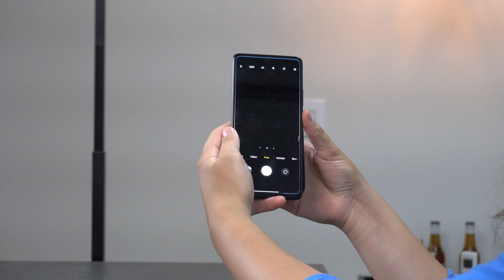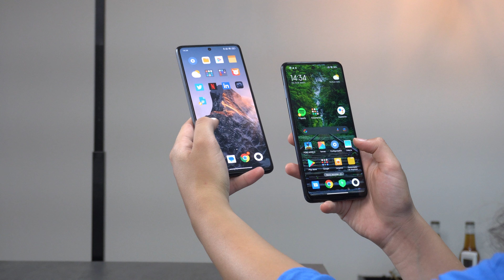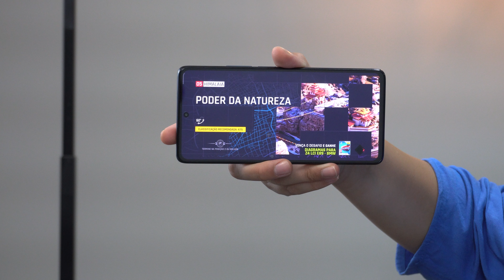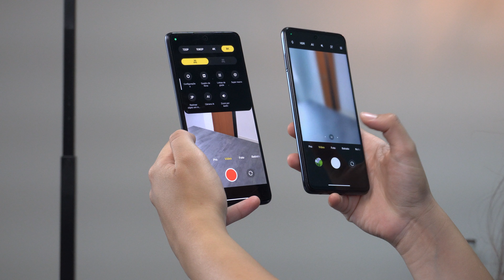Xiaomi 11T PRO vs POCO X3 PRO qual é o MELHOR?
POCO X3 PRO vs MI 11T PRO

Xiaomi 11T PRO
Poco X3 PRO